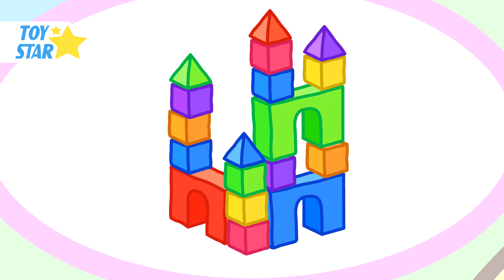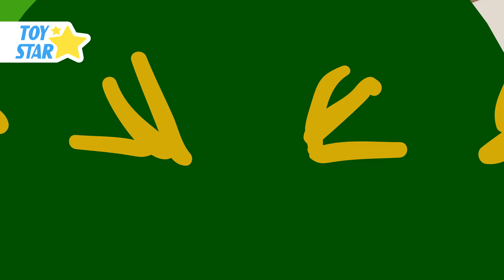Dolly & Friends 🔥The Best Episodes 🔥 Funny Cartoon for Kids #755 Full HD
Dolly & Friends New Cartoons for kids

Dolly and Friends Funny New Cartoon for kids - little beautiful sheep "Dolly" lives an interesting life in the circle of his family and best friends. Every day we will be together with Dolly and friends: have fun, play games, learn new things, learn colors, to help each other, to relive the most vivid moments. Starring: Dolly and Friends. The main characters has their own important role, they complement each other. Sometimes we learn colors with friends, learn colors which are in life, colors for kids, colors song. Your children will dip into the wonderful baby world where anything is possible. New cartoon (animated series) "Dolly & friends".
We are happy to learn colors for children, how to learn color, learn colors of the car, learn colors of the whale, learn colors sharks and also teach the color of the sun and learn the colors of the flowers and plants.

Долли и Друзья Новый Смешной Мультик для детей - маленькая красивая овечка "долли" живет интересной жизнью в кругу своей семьи и лучших друзей. Каждый день мы будем вместе с Долли и друзьями: весело проводить время, играть в игры, учатся новому, учим цвета, помогать друг другу, переживать самые яркие моменты. В главной роли: Долли и Друзья. У главных героев своя важная роль, они дополняют друг друга. Иногда мы учим цвета с друзьями, узнать цвета которые есть в жизни, цветы для малышей, песня цветов. Ваши дети окунутся в чудесный детский мир, в котором все возможно. Новый мультфильм (мультсериал)  "Долли и друзья".
Мы с радостью учим цвета детские, как узнать цвет, учим цвета машины, учим цвета кита, учим цвета акулы, а также учим цвет солнца и учим цвета цветов и растений.

Thank you for the views, likes and subscriptions ;)
Welcome to Сhannel Toy Star Entertainment Cartoons For Kids Dolly And Friends USA

Dolly the sheep - a cute little sheep who lives with his family: father, mother Sheep and little brother . Loves hanging out with friends superheroes.